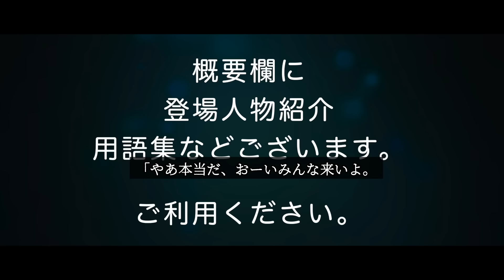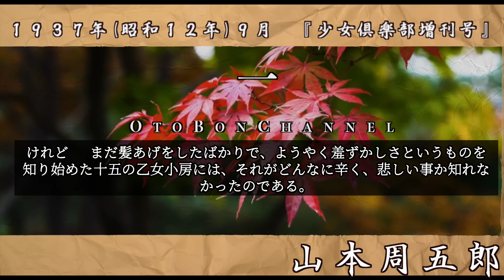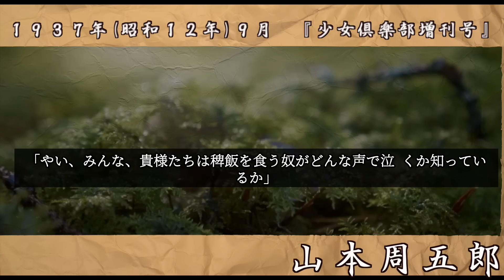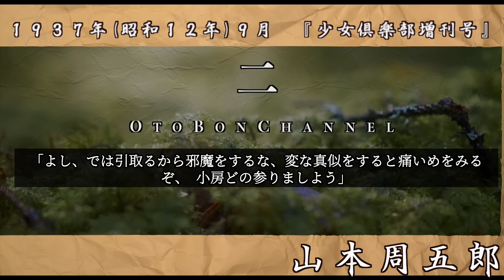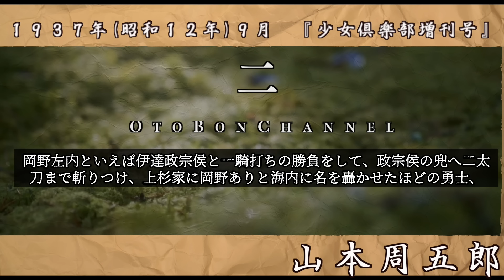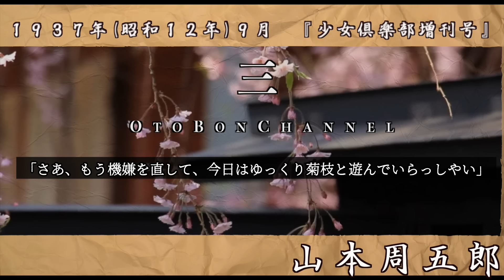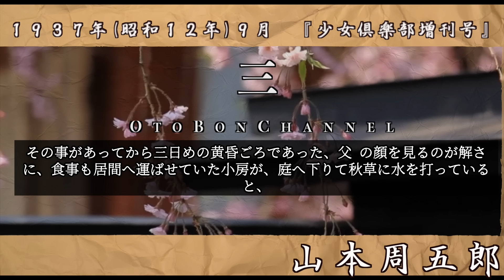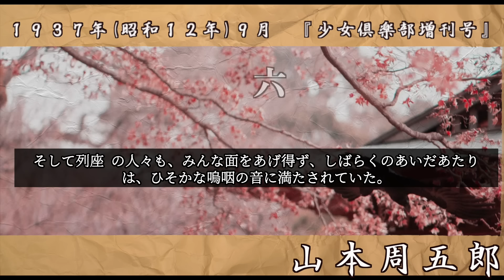【朗読】月曜山本周五郎アワー『戦国会津唄』字幕付 ナレーター七味春五郎 発行元丸竹書房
■あらすじ
１９３７年(昭和１２年)９月　『少女倶楽部増刊号』
　山本周五郎　三十四才。
　多作な年で、三十作をこえる短編を発表。今井達夫と殴り合いの喧嘩をしたあげく、これからは「大衆小説しか書かない」そのうえで、大衆でも、文学でも通用する作品を書く、と宣言したそうで、宣言しただけでなく、生涯にわたって遂行しちゃいます。
　今井達夫とは、昭和五年からの付き合いで、翌年にはこの今井のすすめで、馬込文士村にひっこしております。馬込を出たのは、終戦の翌年。十五年戦争をそのまま馬込で過ごし、ここで子を育て、最初の奥さんをなくし、そしてきんさんと出会ったということになります。
　横浜市本牧元町に転居して、間門園にて、文豪の名にふさわしい名作を世に送り出していくのですが、それはまた後のお話。
　ともあれ、お聴きください。

■登場人物
小房……左内の娘。
岡野左内……小房の父で、伊達政宗を追い詰めたほどの勇士。老齢になり、吝内と称されるほどの吝嗇家になる。
土岐市之丞……小房のいいなずけ
土岐六郎右衛門……上杉景勝の侍大将
菊江……市之丞の妹、小房と仲が良い。
大九郞……林茂左衛門の倅で、小房をいじめる。

■用語集
海内……カイダイ・四海のうち。国内。天下
推服……スイフク・ある人をうやまって、その人に服従すること。
交誼……コウギ・心が通い合った交際。
凝議……ギョウギ・はかりごとをこらすこと。あれこれと相談すること。
亀鑑……キカン・てほん。もはん。

0:00　戦国会津唄　一
5:56　戦国会津唄　二
12:50　戦国会津唄　三
17:46　戦国会津唄　四
23:46　戦国会津唄　五
30:28　戦国会津唄　六

○野村胡堂の朗読動画再生リスト

○吉川英治の朗読動画再生リスト

○山本周五郎の朗読動画再生リスト

○岡本綺堂の朗読動画再生リスト

○佐々木味津三の朗読動画再生リスト

　Audiobookチャンネルをご覧いただき、ありがとうございます。

　七味春五郎の著作を公開。Kindle版やPOD書籍の販売も行っています。
　そのほか、雑学や歴史の記事を掲載してます。

－－－－－七味春五郎の著作はこちら－－－－－

■Kindle版「ねじまげ世界の冒険」

■Kindle版「ねじまげ物語の冒険」

■Kindle版「人斬り甚右衛門」

　朗読の腕を磨いて、よりよいAudiobook作品をお届けできるようがんばりますので、応援よろしくお願いします。

ーーーーーＳＮＳはこちらーーーーー

■Linktree(ホームページ、SNS、再生リストなどを一まとめにしたページです)